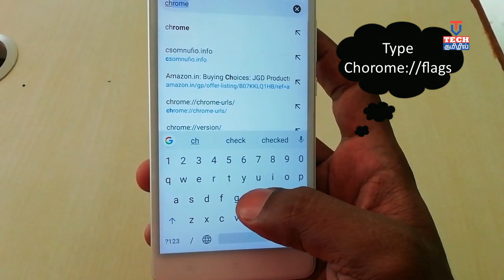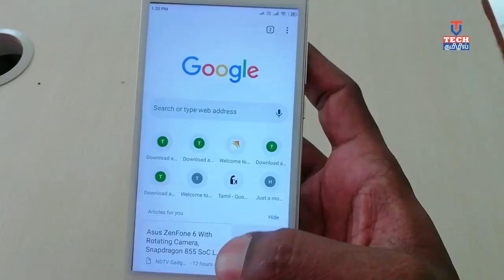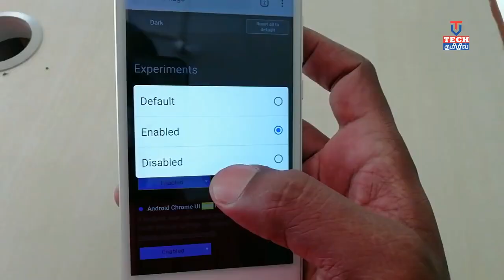Admin2 : How to Change Dark mode in Google Chrome | Tamil | Vanakkamvalluva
Here how to change dark mode in google chrome enable and disble tamil

Thanks..

WHATSAPP TRICKS AND TIPS Video Links